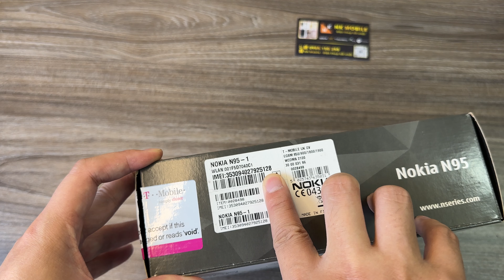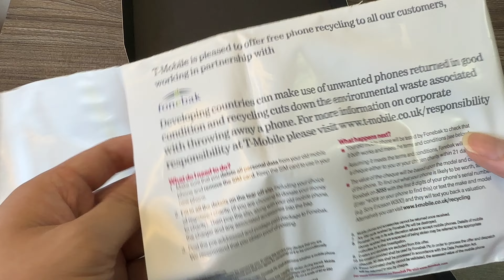Nokia N95 2GB T-Mobile FullBox | Đỉnh cao đế chế Symbian